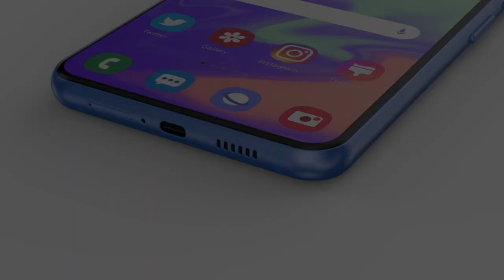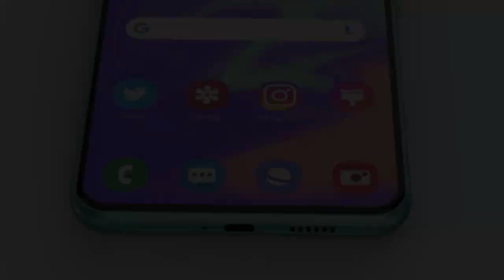Samsung Galaxy S23 Plus 5G First Look Trailer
Samsung Galaxy S23 Plus 5G First Look

Samsung Galaxy S23 Plus 5G 6.6 inches Dynamic AMOLED type front screen gets a resolution of 1440 x 3220 pixels along with an aspect ratio of 20:9 and a pixel density of 534ppi. The device bezel-less display also gets a protective layer of Corning Gorilla Glass, besides a waterdrop notch, holding the front camera.

A quad-camera setup is available at the backend of the Samsung Galaxy S23 Plus 5G, which comprises a 108MP f/1.8 Wide Angle Shooter, a 10MP Periscope Camera, a 10MP Telephoto Camera and a 12MP Ultra-Wide Angle Camera. The entire camera setup is compatible with a variety of advanced functionalities like OIS technology, Phase Detection Autofocus, LED Flash, ISO Control, Exposure Compensation and HDR mode. A powerful 12MP f/2.2 Selfie Shooter is present at the front side.

The Galaxy S23 Plus 5G is configured with a Samsung Exynos 2100 chipset along with a massive 12GB RAM. The brand has placed an Octa-core processor, combining Cortex X1, Cortex A78 and a Cortex A55 layout. The particular processor promises great performance while running at a maximum clock speed 2.91GHz. Moreover, Samsung has also provided a Mali-G78 MP14 GPU to take care of graphical requirements.

4700mAh battery is placed within the smartphone that is compatible with 45W Fast Charging system. It is a non-removable Li-Polymer type battery.

The internal memory of the Samsung Galaxy S23 Plus 5G is 128GB, which is further expandable up to 1TB. It supports 5G and 4G VoLTE network connections along with Mobile Hotspot, Wi-Fi, A-GPS with Glonass, Bluetooth v5.1, USB OTG and USB Type-C.